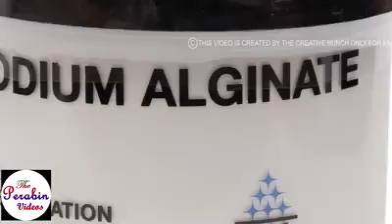Nakli Ando(egg's) ko pahcaane.milavat ka jamana hai.